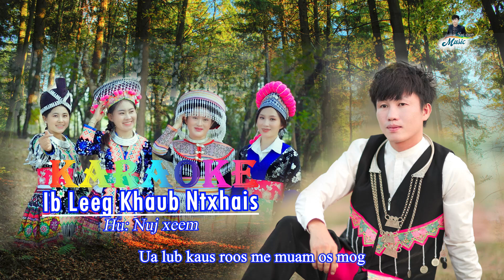Karaoke Ib leeg Khaub Ntxhais By Nuj xeem nkauj tshiab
Ua tsaug txhua tus pab txhawb nqa Nuj xeem channel
Thanks, everyone to comment and share xeem channel videos.
If you have a question please comment, we asker you black gourd.

Thank you for your support, shared, liked and

Thanks for everyone like this channel.